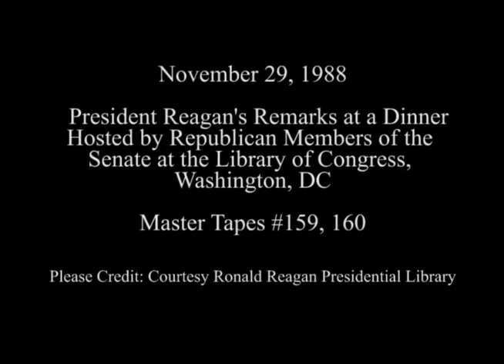President Reagan's Remarks at a Senate Republican Dinner on November 29, 1988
Full Title: Senate Republican's Dinner. Arrival of President Reagan, Nancy Reagan, Invocation, Senator Robert Dole's Remarks, Senator Strom Thurmond's Remarks, Senator Robert Dole's Remarks Then Introduction of President Reagan, President Reagan's Remarks (Presentation of gift, weed wacker) President Reagan, Nancy Reagan Depart, Library of Congress, Washington, DC on November 29, 1988

Access Restriction(s):Unrestricted
Use Restriction(s):Unrestricted